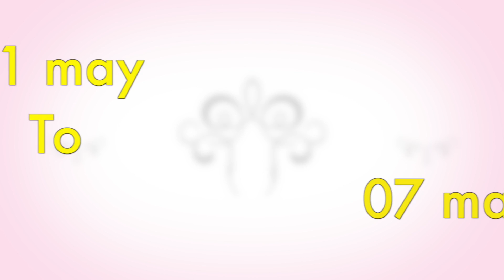நியூமெராலஜி /Numerology/ Om Kameswaraa : 8825596557 ராசி பலன் (May 01 to 07)